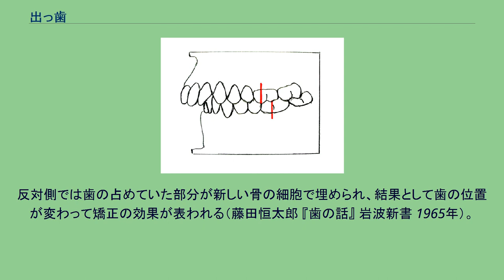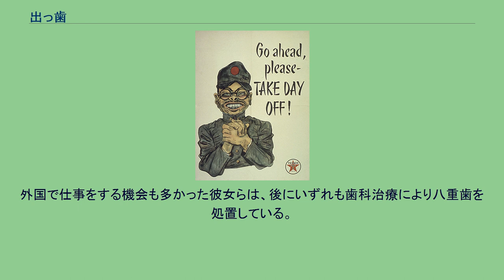出っ歯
出っ歯（でっぱ）は、反っ歯（そっぱ）とも言い、上顎の前歯の先端部、あるいは上顎の前歯全体が突出している状態、又はその人を指す。
歯科医療では上顎前突症の症例の一つと見るが、形質人類学では歯槽 の前傾・前突による個人差もしくは人種差を示す形質とし、病的なものとはしない。
俗語であり、医学的・人類学的・解剖学的な用語ではなく、厳密な定義もないが、よく目立つ特徴であるので人目を引き、芸能人の中にはそれを売りにする者もいる反面、一般には容貌を損なうとして矯正治療の対象となる場合が多い。
20世紀前半頃までは日本人に多く、普通に見られたが、その後急速に減りつつある。
普通に口を閉じた状態では、歯列は唇に隠されて見えないが、上顎の切歯（前歯。門歯とも言う）の先端部の突出が大きいとそれが唇の間から見えてしまう。
歯列弓（歯列が形成する曲線）が大きい場合は、やはり上唇を押しのけて歯列が露出する（いわゆる、歯茎［はぐき］が出ている状態）。
プロフィル（横顔）を見ると、切歯が突出する例では上唇が前方に突き出し、その先から歯の先端がのぞく。
歯列が大きい場合は鼻の下から上唇全体が前突する。
こうした状態、又はその人を俗に出っ歯（反っ歯）と呼ぶ。
歯科においては、上顎前突症には、骨格性のものと歯性のものがあり、「上顎が大きいことによるもの」、「下顎が小さいことによるもの（相対的なもの）」、「歯だけが出っ張っているもの」があると定義し、これが出っ歯の原因として矯正治療の対象とするが、実際に咀嚼や発音に支障をきたす例は稀で、疾病というより主として美容上の理由で行なわれる。
形質人類学では、個人もしくは人種において歯槽部の傾斜・前突が著しい形質と捉え、異常なものとはしない。
すなわち、突出の度合いが大き過ぎたり方向が歪んでいて、摂食や発音に不都合や障害をきたす場合は治療を要するが、大部分の出っ歯は障害が見られず、単なる個体差であって、異常や病的とはみなさない。
以下に説明するように歴史時代において日本人はほとんどが出っ歯であった事がわかっており、出っ歯を病的あるいは異常とみなすと、過去の日本人全体が病的・異常であったという結論になりかねない。
歯槽側面角が小さく切歯が前突する「歯槽性突顎」を示す模式図 骨性の上顎前突症による病的に上顎骨が大きなもの、あるいは歯列の歪みと呼べる事例 もあるが、多くは上顎骨の歯槽部が大きく傾斜して切歯が突出している状態であり、歯列が大きいため歯槽全体が突出するもの、さらに両者の複合による場合もある。
いずれも、歯槽側面角が小さい事による突顎すなわち歯槽性突顎によって生ずる形質である。
上顎骨のうち、ナゾスピナーレ とプロスチオン を結ぶ線が耳眼水平面と交差する角度を歯槽側面角と呼び、この角度が小さいほど歯槽部の傾斜や前突が大きくなり、歯槽性突顎を生じて出っ歯を形成する事になる。
歯槽側面角の大小は個体差もしくは人種差であり、異常ではない。
以下、順次解説するが、日本人は歯槽性突顎が特徴であり、それが出っ歯の多い理由となっていた。
現生人類の歯槽の形態については、歯槽側面角の大きさによって表のような区分があるが、「出っ歯」は俗称で、学問上の定義はないので、出っ歯であるか否かの判断は主観による。
通常、突顎が高度な場合に出っ歯が起こりやすい。
ただし、歯槽側面角が大きい事のみが必ずしも出っ歯の原因ではない。
現代人では、原始生活を営む種族は別として、出っ歯でない人でも上顎骨の切歯部が下顎骨よりやや前方に出ているので、上顎の歯列も下顎のそれより少し前方に位置しているのが普通である。
上下の歯の咬み合わせが、いわば鋏の刃のようになっているので「鋏状咬合（きょうじょうこうごう）」と呼ぶ。
このため、上顎の歯槽側面角が小さいと上の切歯が突出しやすくなり、下顎の切歯との間に大きな空隙ができて（オーバージェットが過大になって）出っ歯が起こりやすい。
一方、現代の原始民族以外で、古代人例えば縄文時代人は比較的歯槽側面角が小さく、突顎で、上顎の歯槽が前突していたが、下顎の切歯と歯槽も前突し、上下の歯列が接合し、ちょうど毛抜きの先端が合うような形態であった。
これを手術に用いる鉗子 に例え、「鉗子状咬合（かんしじょうこうごう）」と言う。
この状態では、口吻部の前突はあるが出っ歯は起こり得ない。
現代人頭骨の顔面部。
わずかに上顎切歯が前進し、鋏状咬合である。
歯槽側面角が小さくなり歯槽部が前傾すると出っ歯になる。
北京原人の頭骨。
やや見にくい角度であるが、鉗子状咬合が...